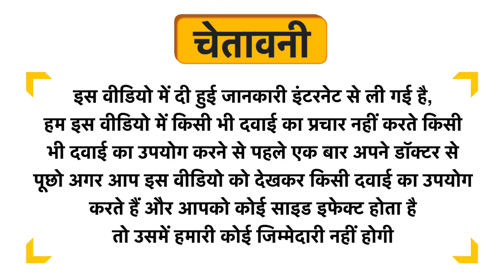Nutranext Alcocare Dietary Supplement Sachet Refreshing Lime Uses in Hindi | Side Effects | Dose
Nutranext Alcocare Dietary Supplement Sachet  Refreshing Lime Uses in Hindi | Benefits | Side Effects | Dose